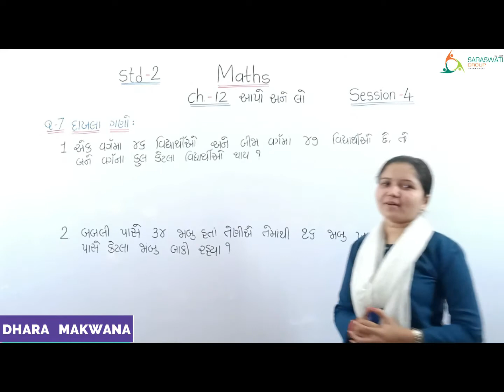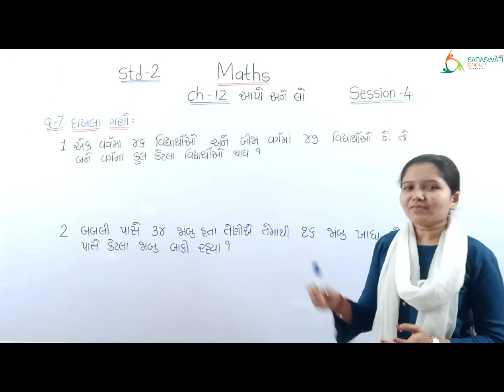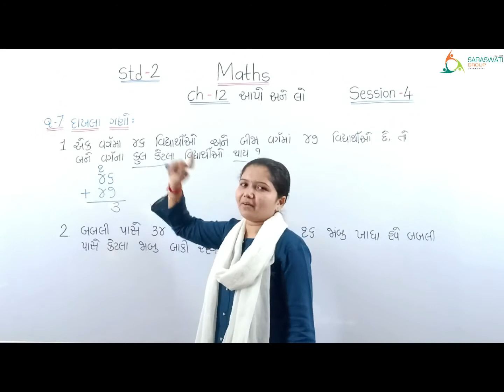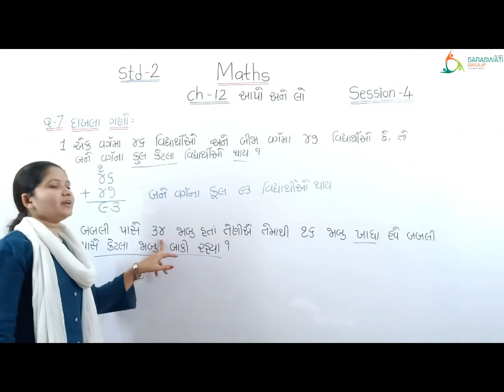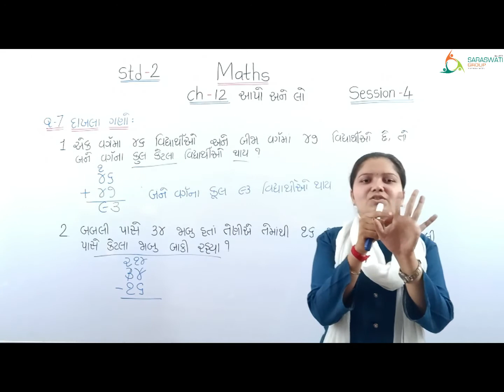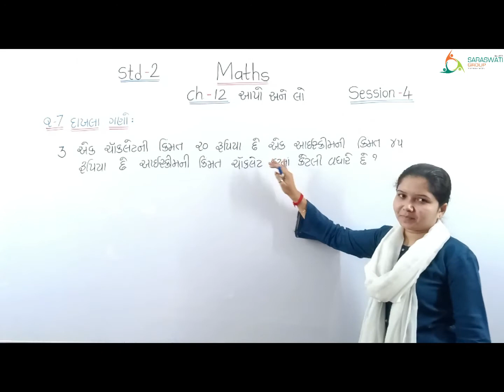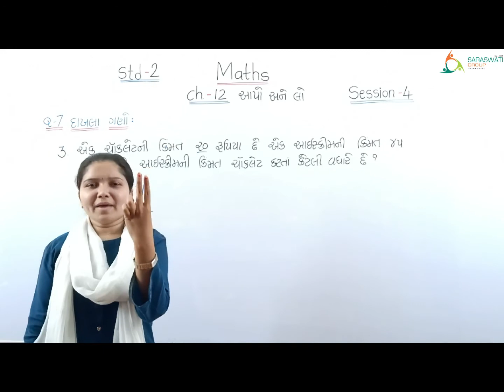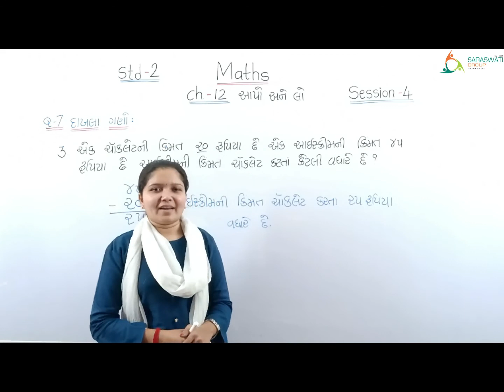MATHS II STD 2 II CHAPTER 12 II આપો અને લો II SESSION 4 II DATE 02-01-2021